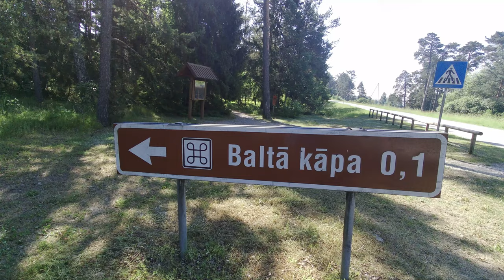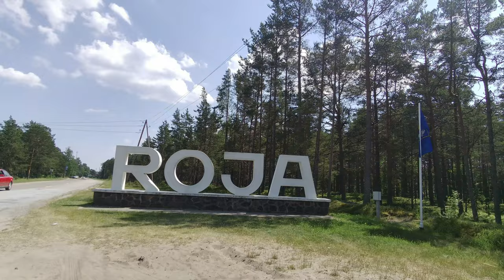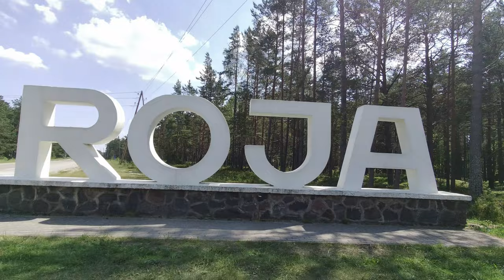Mazirbe - Kolka - Roja 2021